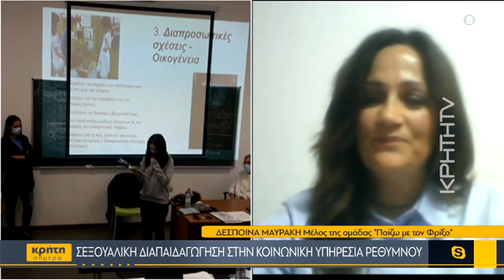Σεξουαλική διαπαιδαγώγηση στην Κοινωνική Υπηρεσία Ρεθύμνου